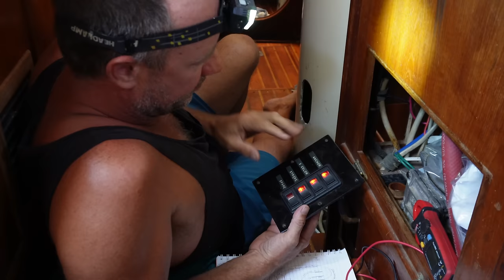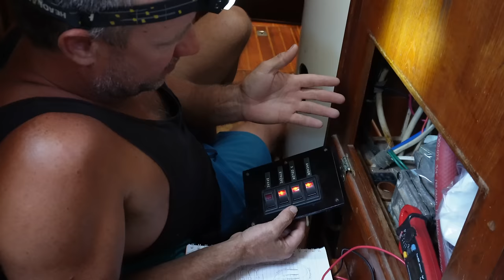Preparing our Sail Boat to cross oceans Ep 414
This episode we share all the preparation in leading up to one of our biggest jobs yet.